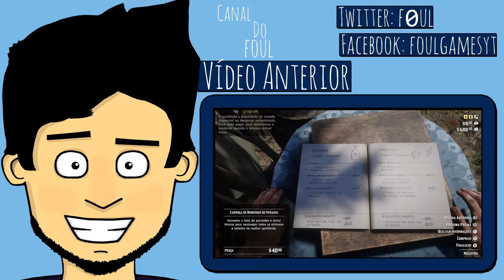Diablo 2 #22 - Os guardiões de Arreat Summit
Descrição:
O grande paladino Foul, segue até Arreat Summit para passar pela prova dos guardiões. Confira!